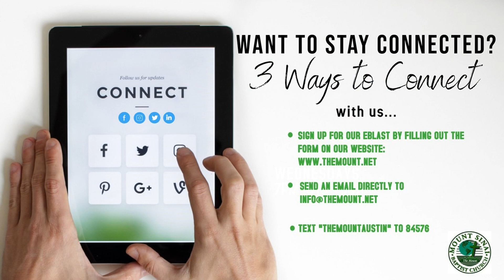4-30-23 This Week at The Mount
Upcoming Events at The Mount